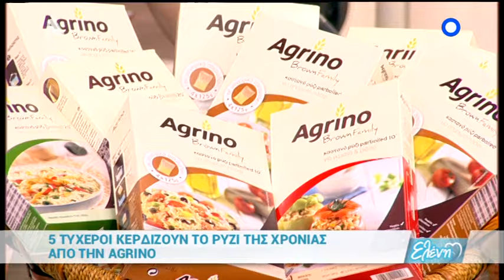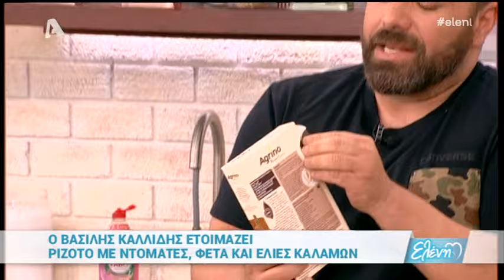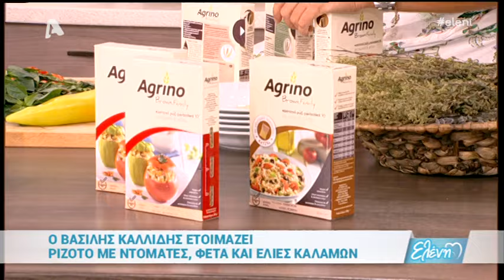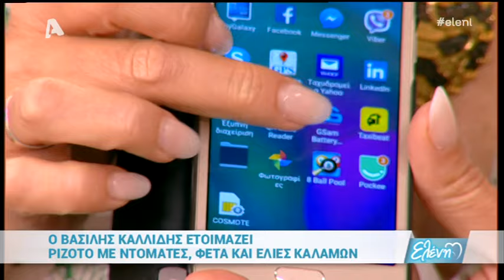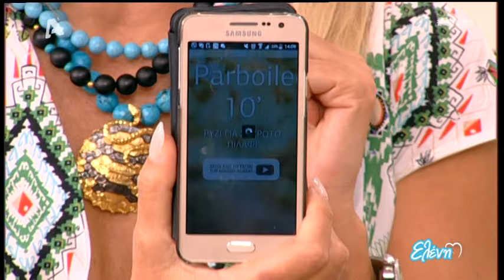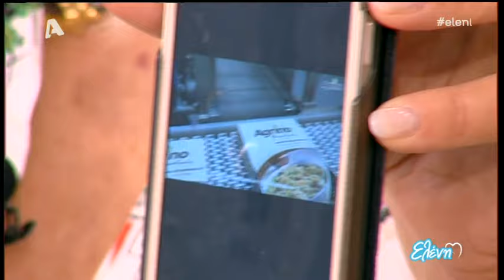ΡΙΖΟΤΟ ΜΕ ΝΤΟΜΑΤΕΣ ΦΕΤΑ ΚΑΙ ΕΛΙΕΣ ΚΑΛΑΜΩΝ 1/2 ΒΑΣΙΛΗΣ ΚΑΛΛΙΔΗΣ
Ο ΒΑΣΙΛΗς ΚΑΛΛΙΔΗς  ΜΑΓΕΙΡΕΥΕΙ
ΡΙΖΟΤΟ ΜΕ ΝΤΟΜΑΤΕΣ  ΦΕΤΑ ΚΑΙ ΕΛΙΕΣ ΚΑΛΑΜΩΝ